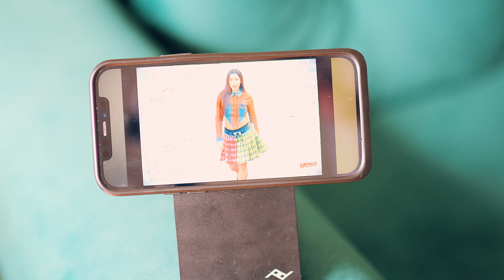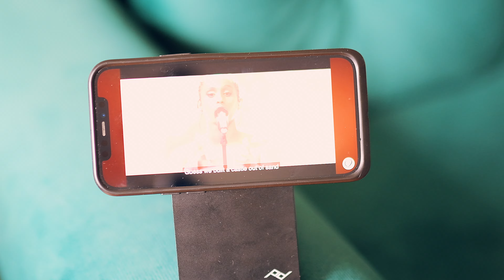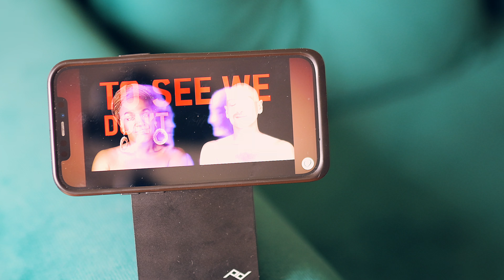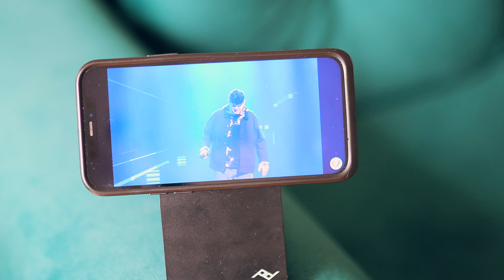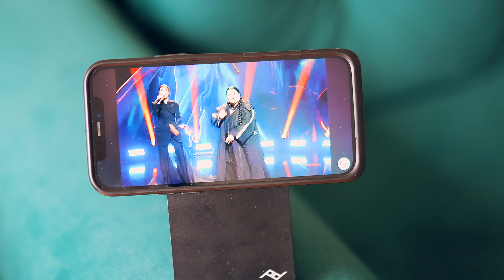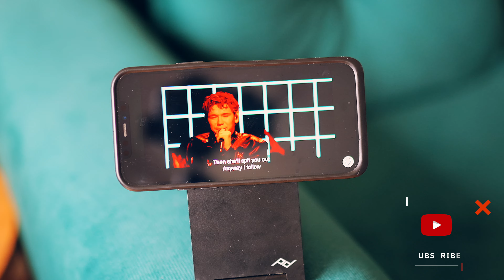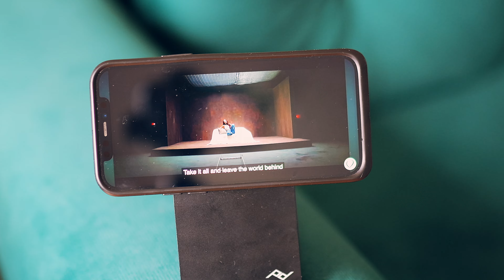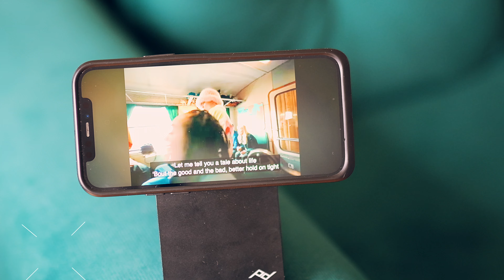MY EUROVISION 2024 TOP 15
To do this list of top 15 songs was a hardcore task and I was postponing to do it until now. I am curious about your opinions and also about your own top 15s of Eurovision 2024! Let's talk!